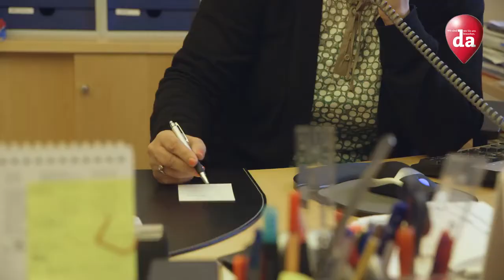Making Of Villa Martini Mattersburg - Wir sind da, wo Sie uns brauchen.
24 Stunden pro Tag, 365 Tage im Jahr sorgen die Gemeindebediensteten in 2.357 Städten und Gemeinden dafür, dass die Menschen in diesem Land ihr Leben leben können -- und sich keine Gedanken darüber zu machen brauchen, ob ihr Müll abtransportiert wird, sauberes Wasser aus der Leitung kommt oder ob sie im Notfall in einem Spital behandelt werden. In vielen Ländern der Welt ist das nicht so selbstverständlich wie in Österreich.